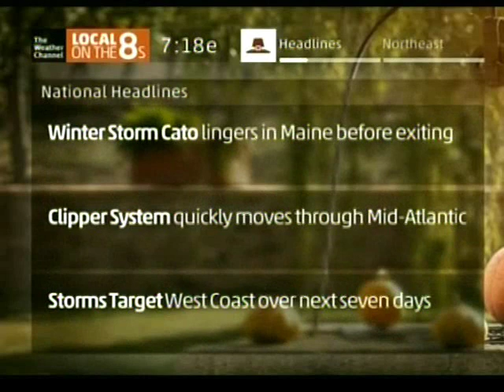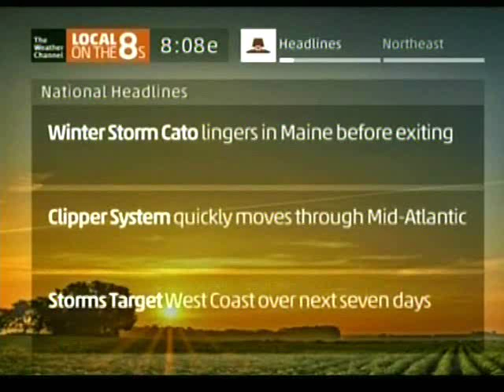New Weather Channel Local on the 8s "playlist"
Features 7 songs, which I combined to one video. These are a bunch of new production songs added to LOT8s recently.